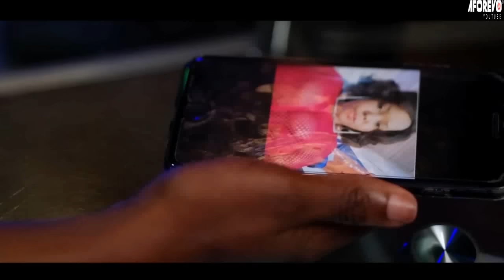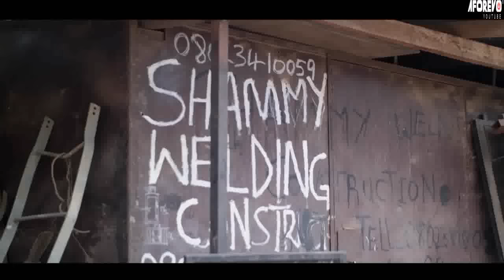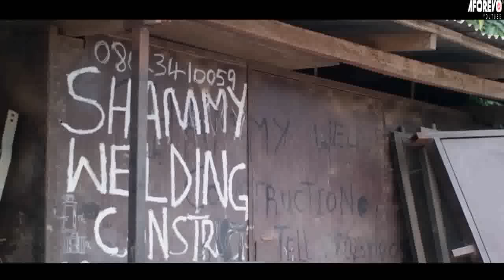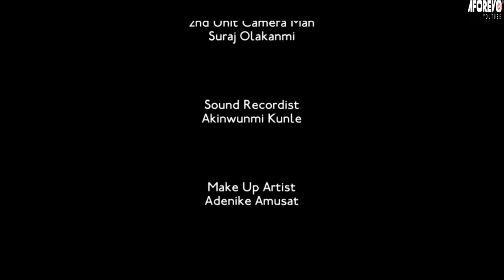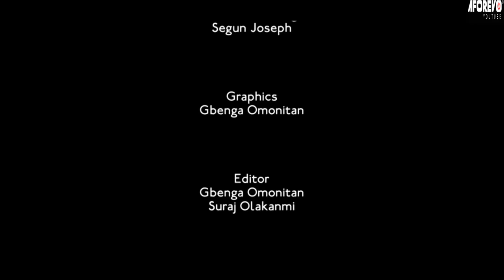OJUKOKORO (GREED) - A Nigerian Yoruba Movie Starring - Jumoke Odetola, Debbie Shokoya